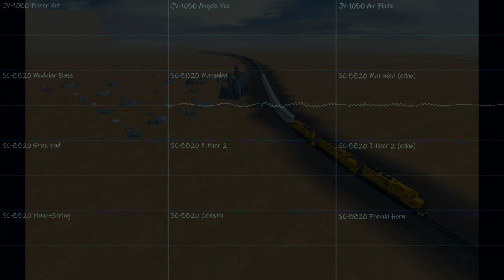Palace Ruins (2024 Remake, 3xJV1080+SC-8820)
Back in 2020, I was remaking this song (originally made in April 2019 using DefleMask-Sega Genesis) in Cakewalk to learn about how its features and how it works. Cakewalk included the JV-1080 VST for free (likely licensed from Roland), and I really liked it instruments, in particular the power kit and the air flute. Unfortunately, I ran into an issue with ASIO, and no sound ever came out the program no matter what I did, so the project was shelved. I ended up deleting my Cakewalk account (which also meant losing access to the Cakewalk DAW itself) a little later. In the meantime, I remade Palace Ruins in the Nintendo Switch version of KORG Gadget in October 2020. It's 2024, and I now have the JV-1080 VST again along with SCVA (purchased through the Roland Cloud service). I decided to remake this song once again to closely match how I originally wanted the remake to sound back in 2020 (and perhaps make it as close as possible to my original vision of it back in 2019). Fortunately, I haven't had any audio issue with Reaper! Although I do have to limit myself to using three or less JV-1080 VSTs just so I don't end up killing my music machine.